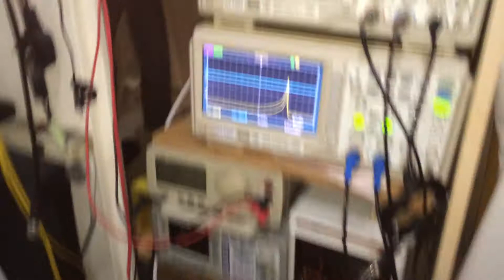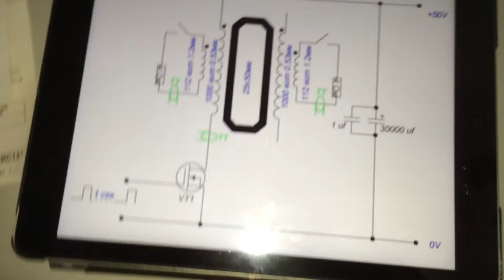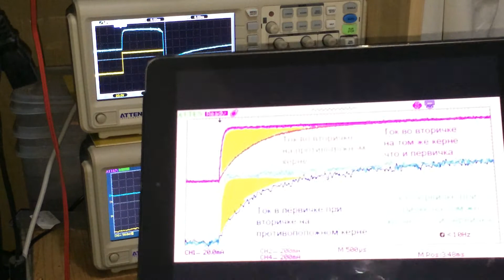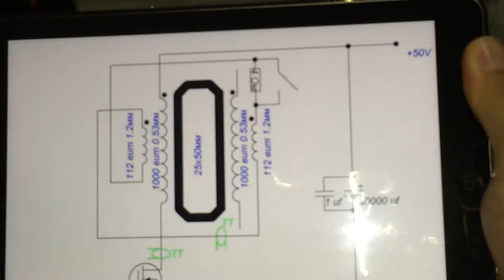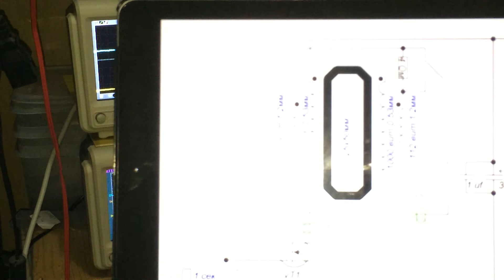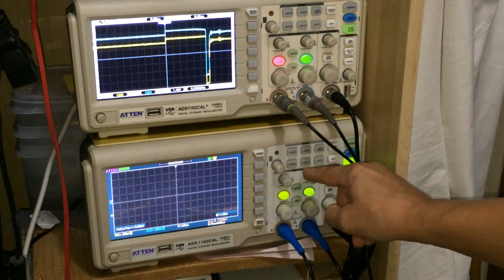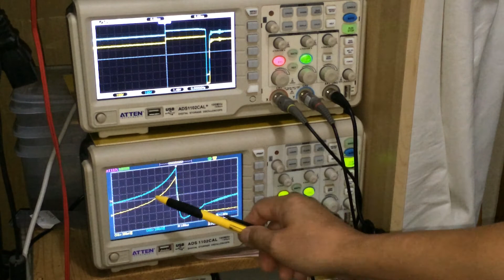Индукция. Опыт 1. electromagnetic induction issues 1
Некоторые аспекты электромагнитной индукции, применительно к трансформаторам.